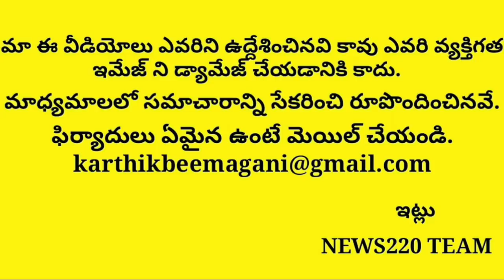Shocking! See How Nimmagadda REACTS Over C.s Letter | Ap News Live | Chandrababu | News220